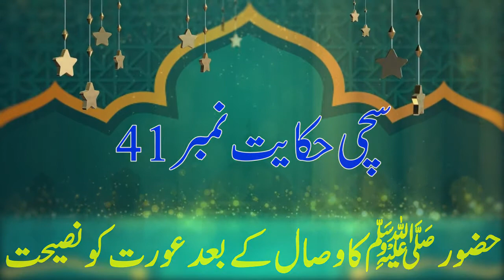sachi hikayat no41 Huzoor ﷺ Ka Wisal Ke Bad Aurat Ko Nasihat By Allama Mufti Muhammad Umair Qadri